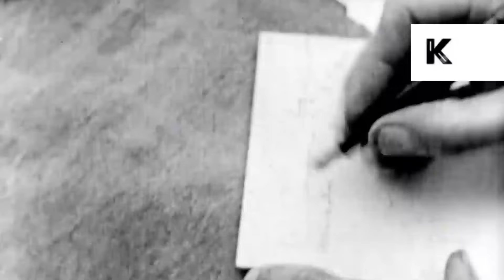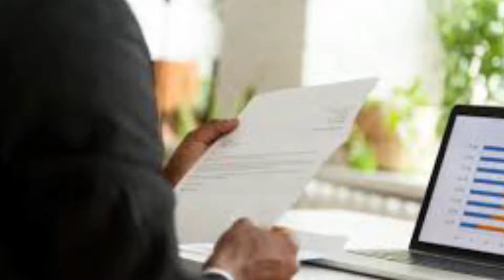Kalata ya Bwande Monday 22 July 2024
Ku Nyasalande kwathu kuno kuti upeze chithu chilichonse umangoyenera ukagone konko. Adindo ambiri alemphera ntchito yawo.